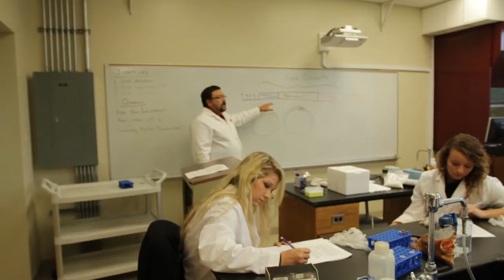Biology at Henderson State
The Biology Department of Henderson State University.